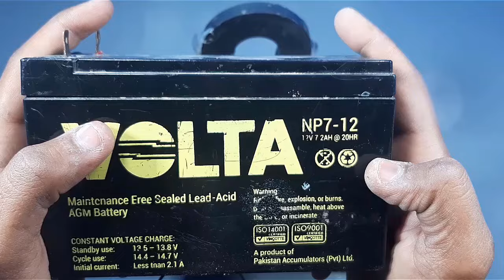How to Create 1500w Free Electricity at Home